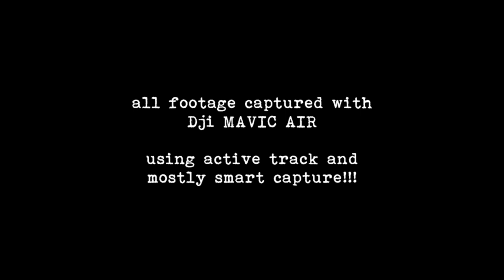"Letting out" Mavic Air 310318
2nd or 3rd flight with this wonderfull new drone by Dji.
Amazing bit of tech!! Still messing with certain settings but overall thusfar it is an awesome machine. I was trying out the Active Track, which is way more sophisticated, but had most fun, and great results, with the smart capture. Great fun!!